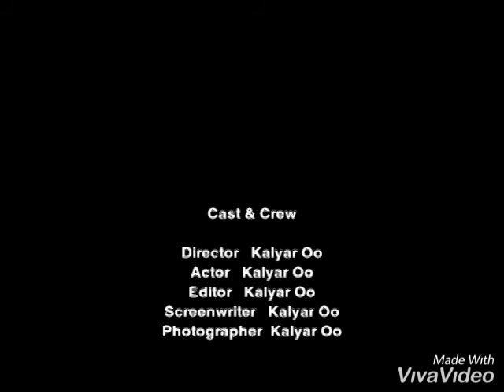ဖုတ် သွင်း ရ ထား..(ဆို..ကို မင်း နောင် )